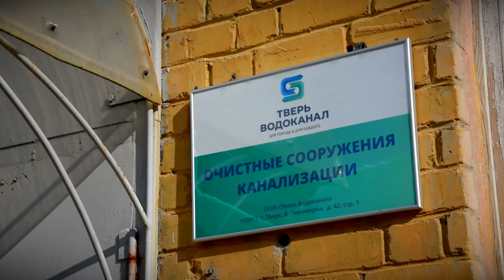Как реализуется нацпроект «Экология» в Твери